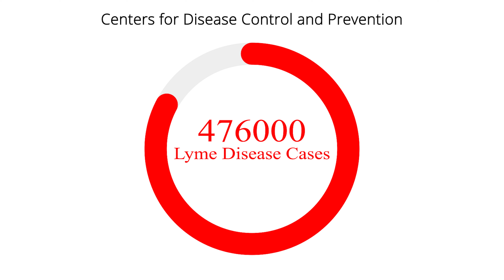Stay Safe from Lyme Disease - Things You Should Be Aware!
As we navigate through Lyme Disease Awareness Month, it's crucial to stay informed about the risks and prevention strategies for Lyme disease. Equip yourself with essential knowledge to protect yourself and your loved ones. Learn about the symptoms, prevention tips, and the importance of early detection.

In this video, Dr. Diane Mueller, a chronic illness, Lyme, and mold expert, brings awareness to Lyme disease treatment, testing solutions, and why many may be misdiagnosed or underdiagnosed. Discover the staggering number of new cases each year and why it's likely underreported. This month, enjoy giveaways, book promotions, free courses, and classes designed to help you get to the root cause of your illness.

✅ Lyme and Mold Medical Clinic- Get One On One Support: Mylymedoc.com

📖 Lyme and Mold Book Free Plus Shipping: Mylymedoc.com/heal

Above amazon link will not work if you are outside of the USA. In this case, put “It’s Not In Your Mind” By Dr. Diane Mueller into Amazon

00:00 Intro
00:25 CDC estimates 476,000 new Lyme disease cases annually.
00:55 Overview of activities and resources offered during Lyme Disease Awareness Month